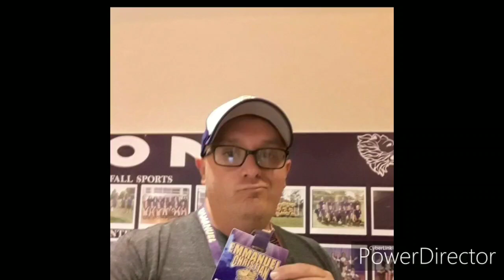The Movies That Made Us Season 1 Review